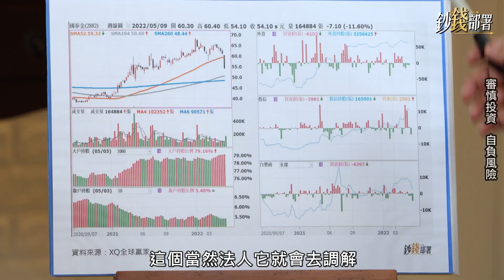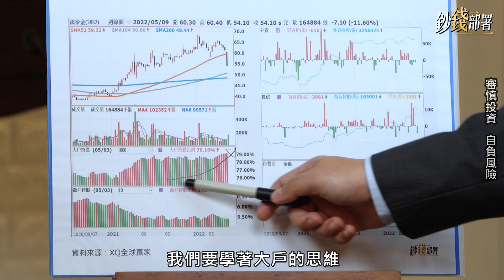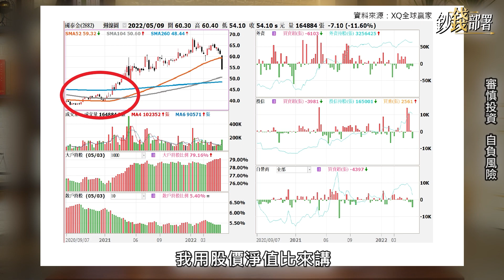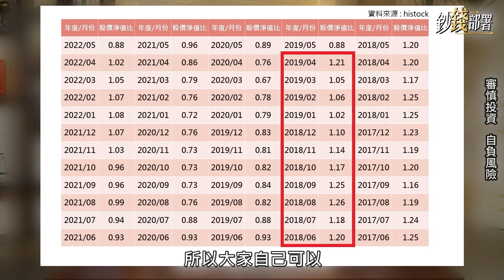精華💰散戶 大戶 為何命運天壤之別?有錢人想的跟我不一樣《鈔錢部署》盧燕俐 ft.謝晨彥 20220521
股怪教授觀察金融股大戶跟散戶的持股比例，點出兩方操作的思維不同，如果大戶是淡定投資，為何我們何嘗不也試看看？